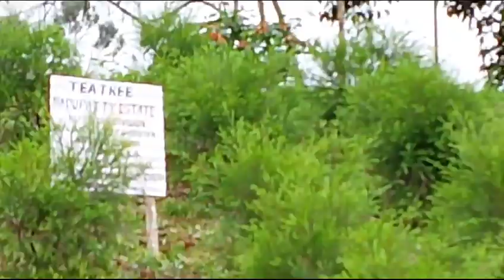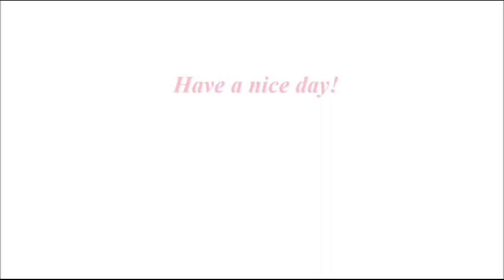Tea Tree oil Plant // Melaleuca oil plant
Tea tree oil, also known as melaleuca oil, is an essential oil that comes from steaming the leaves of the Australian tea tree.
When used topically, tea tree oil is believed to be antibacterial. Tea tree oil is commonly used to treat acne, athlete's foot, lice, nail fungus and insect bites.